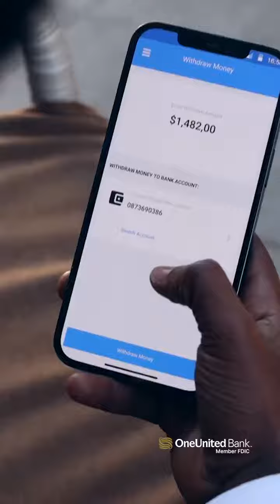Master Your Money Series Episode 4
Dive into Financial Fridays: Master Your Money Series Episode 4 - Understanding Debt! Good vs. bad debt, management strategies, and responsible borrowing tips. Take charge of your financial future! 💪🏾 🌐